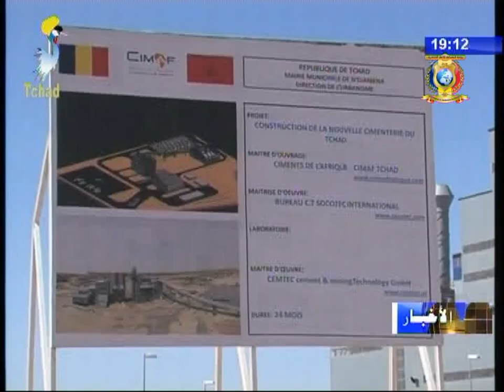الفصل الثاني من النشرة الرئيسية زيارة وزير المناجم لمصنع اسمنت سيماف 12/01/2018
العناوين
1) تشاد/الإتحاد الأوروبي - وزير الداخلية و الأمن العام يستقبل سفيرة الإتحاد الأوروبي.
2) مناجم - زيارة وزير المناجم لمصنع أسمنت سيماف.
3) إعلام - بيان وزيرة الإعلام حول مصير رواتب الموظفين و الإجراءات الأولية.